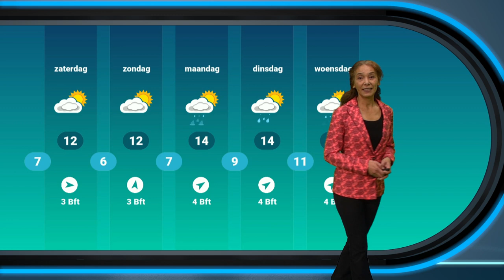Weerbericht: weekend verloopt droog